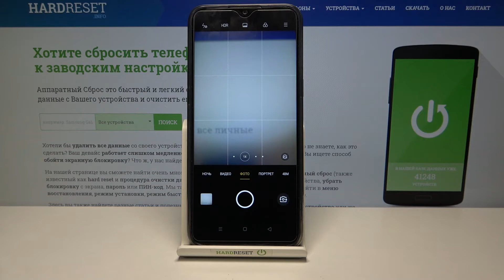Непрерывная съемка (Режим серийной съемки) на Realme 6i / КАК сделать СНИМКИ СЕРИЕЙ НА Realme 6i?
Всем известно, насколько сложно поймать кадр во время динамичных событий, чтобы его запечатлеть.

Даже профессионалы не всегда справляются с подобной задачей, однако современные технологии не стоят на месте, поэтому в Realme 6i есть режим серийной съемки.

В этом режиме камера на Realme 6i будет действовать до тех пор, пока пользователь держит палец на кнопке спуска затвора. На Realme 6i можно выставить максимальное количество времени или кадров.

Затем, просматривая отснятый материал, можно выбрать наиболее удачные фото и затем их использовать в личных целях.

Основное предназначение съемки в подобном режиме – это фотографирование объектов, которые находятся в динамичном движении.

Выставлять его на Realme 6i стоит заранее, если человек знает, что в ближайшее время ему придется снимать спортивный матч, движущиеся автомобили, то, как балуются дети или бежит собака.

Скорее всего, фон получится размытым, а вот объект внимания фотографирующего будет виден довольно четко.

Нередко рекомендуют использовать кадрированную съемку при фотографировании портрета человека или группы людей.

Опыт показывает, что на первых фото кто-то закрывает глаза, кто-то зажато улыбается, а вот на следующих все движения в кадре приобретают более естественный оттенок, что позволяет сделать действительно «живые» и теплые снимки.

Если вы хотите выполнить серийную съёмку фотографий на Realme 6i, но не знаете как это сделать в камере на Realme 6i, тогда вам стоит посмотреть этот ролик. В нём мы покажем и расскажем вам как сделать фотки серией на Realme 6i всего за несколько простых шагов.

Как выполнить серийную съёмку на Realme 6i? Как на Realme 6i сделать фотографии серией? Как сделать несколько фоток сразу одна за другой на Realme 6i?